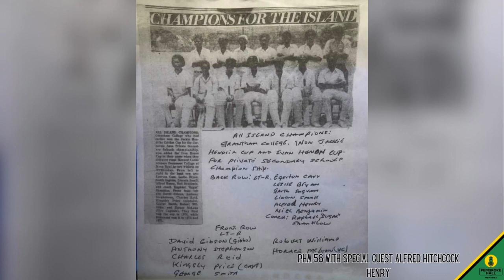PHM 56 with Special Guest ALFRED HITCHCOCK HENRY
Alfred Hitchcock Henry shares his memories of Pembroke Hall , while living
in our neighboring community in Marverly in the 1970s .